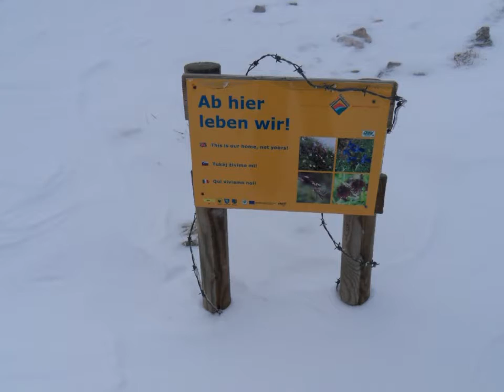Dobrač - 8. 10. 2011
Sobotni izlet Planinskega društva Lisca Sevnica